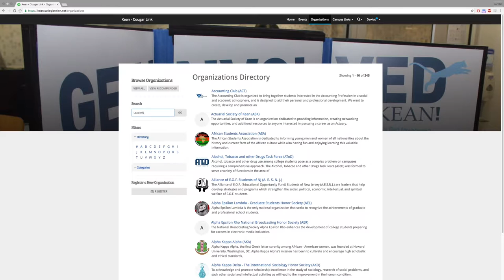L.E.A.D Program - Kean University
LEAD engages Kean University's current, and rising leaders in a 7 week dinner workshop involving, discussions, lectures and activities. These workshops are geared to develop an organizational leader. Student can apply on the Leadership

Applications are open in mid-December and close late January.